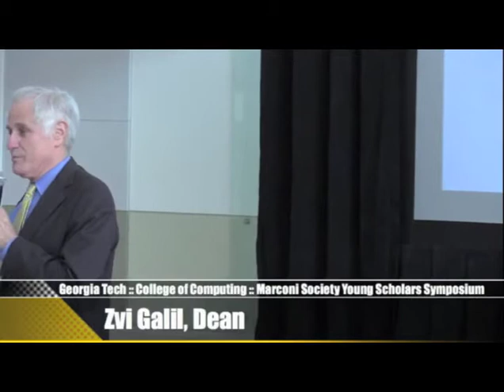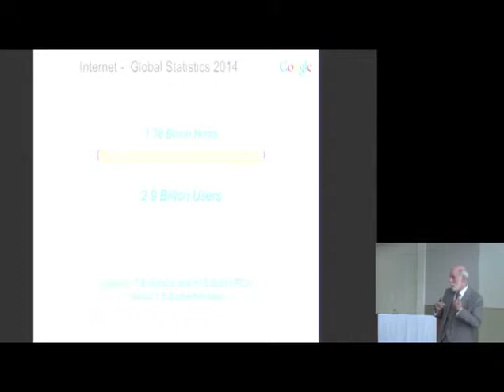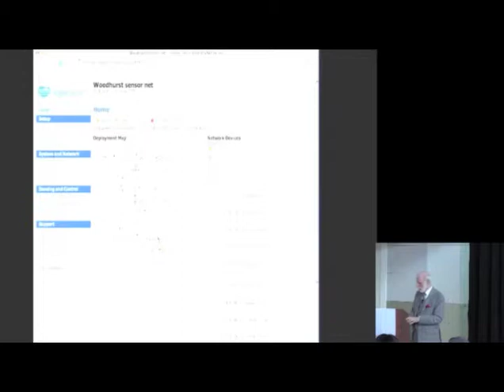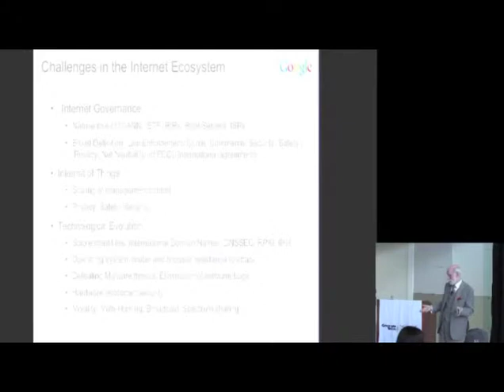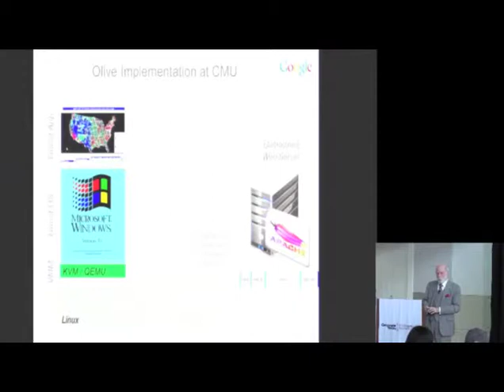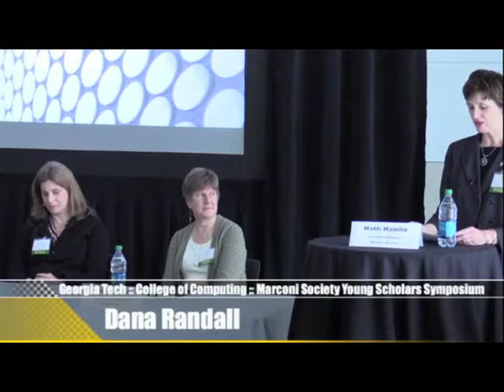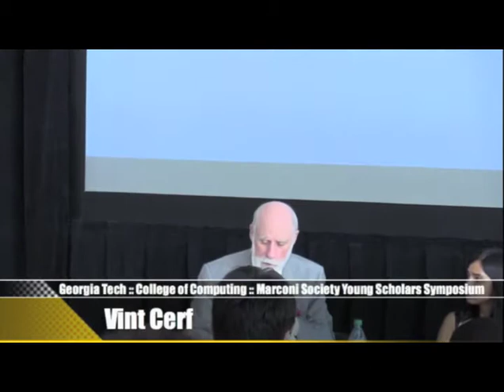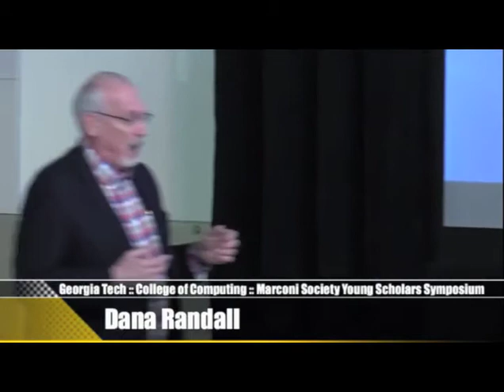Vint Cerf at Georgia Tech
'Father of the Internet' Vint Cerf visited Georgia Tech on March 31 for the Marconi Society's Young Scholars Symposium. Cerf delivered the symposium's keynote and participated in a panel on women in technology. Both the keynote and panel are included in this video.